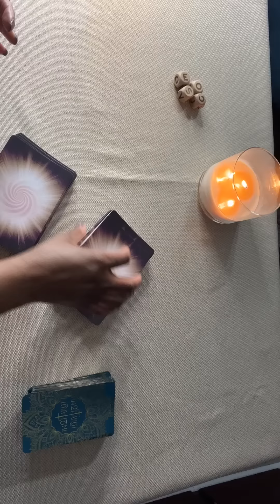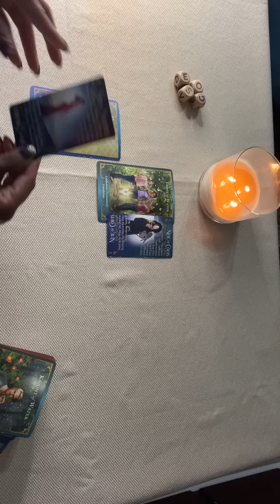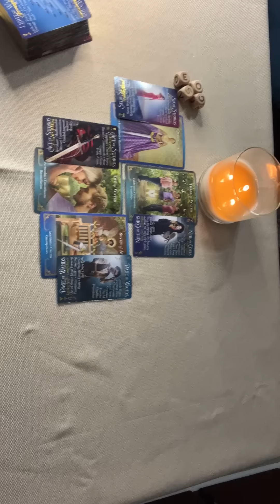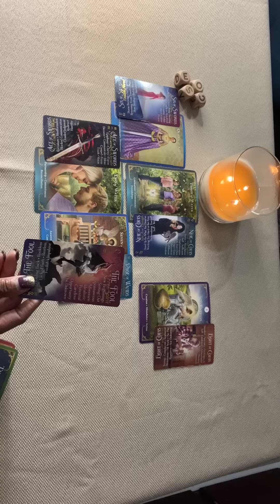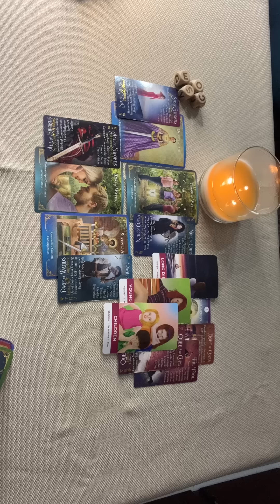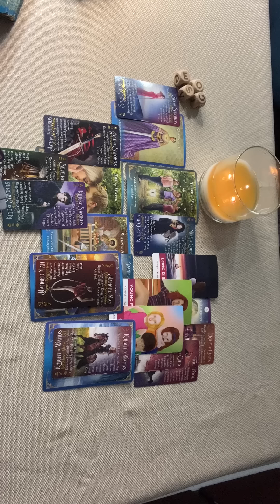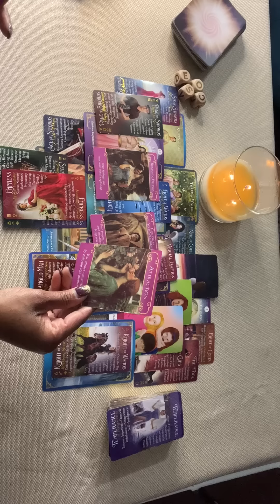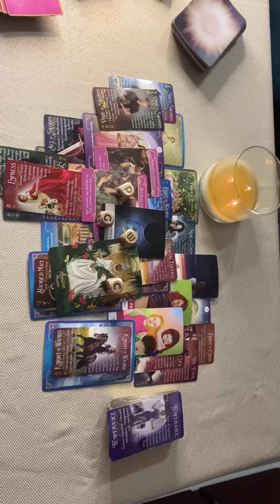🔥SAGITTARIUS| IT’S YOUR TURN! THEY WILL LOVE 😍 YOU TO LIFE!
If you would like to win a FREE Reading this is what you need to do 👇🏼👇🏼

1. VISIT THE LAST MONTHLY READING POSTED ON THIS CHANNEL
3. Comment your Name in the comment section below

‼️ I will announce the Winner in the next MONTHLY READING ‼️

💎PERSONAL READINGS💎

Thank you so much for all your love and support ❤️❤️ I Love you 😘